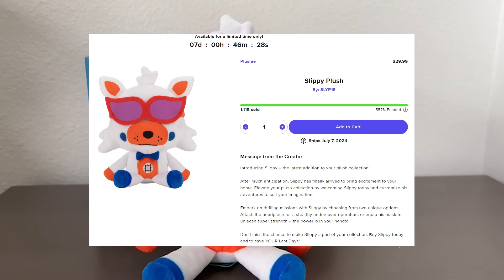FNAF Plush 'Last Days' SEASON 3 | Episode 19: Fall of the Order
New to 𝕃𝔸𝕊𝕋 𝔻𝔸𝕐𝕊?

SocialBlade says I won't hit it until June 2023, let's PROVE THEM WRONG! Also like the video. I'll post my next video at 2,000  likes.